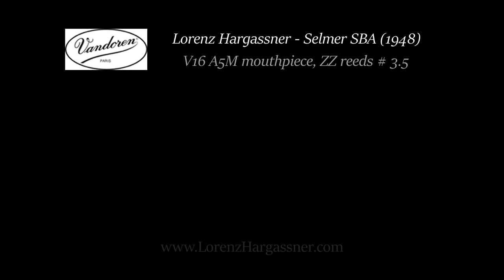Basic Jazz Conception for Saxophone by Lennie Niehaus (Vol. 1) - Exercise #4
From the first to the second note there should be a strong feeling of legato, like "falling from one note into the other". Watch out for thoses phrases as in bar 2! They should create swing feeling by articulation.

The tempo is 100 beats per minute. Practice in 50 bpm, putting the metronome-clicks on beats 2 and 4 of every measure. Then you can get faster and play with the CD that comes with the book.

My Setup:

Vandoren V16 A5M Mouthpiece
Vandoren ZZ # 3.5 Reeds
Vandoren Optimum Ligature

Selmer Super Balanced Action Alto Saxophone (1948)

Microphone: Sennheiser MD 421 N (1974)
Audio-Interface: Focusrite Scarlett 2i2
Workstation: Cubase Elements